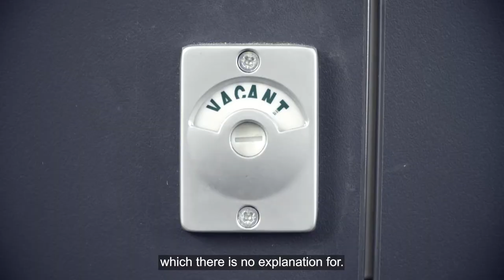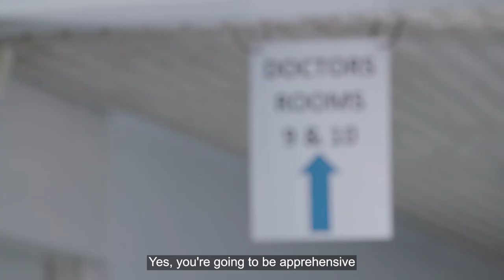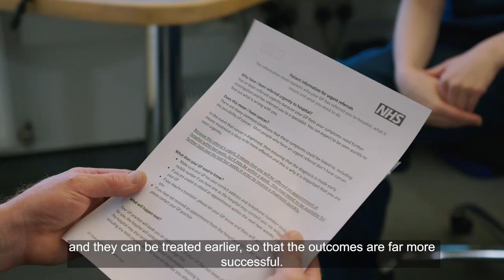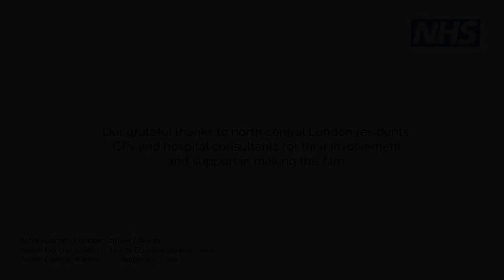North Central London cancer awareness campaign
This short film is part of a campaign by the North Central London Cancer Alliance encouraging local residents in Barnet, Camden, Enfield, Haringey and Islington, to act on symptoms that may be a sign of cancer. During the COVID-19 pandemic fewer people have been going to their GP or to hospital leading to a significant number of missing’ cancer diagnoses. The campaign features local healthcare professionals and members of the public, and calls on people to talk to their GPs and to participate in cancer screening when invited, regardless of any level of COVID-19 restrictions.

The key campaign messages are:
• What – know the symptoms
• Why – early action leads to better outcomes
• When – the NHS is here for you safely
• How – get in touch with your GP practice, and participate in screening when invited

26 May 2021